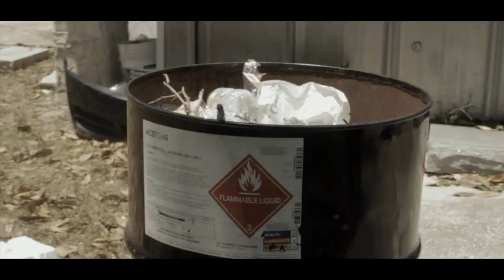Mcduff Shawty - Warrior